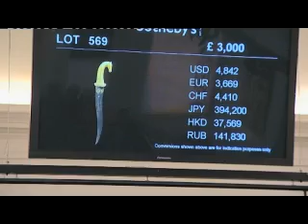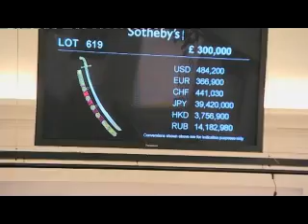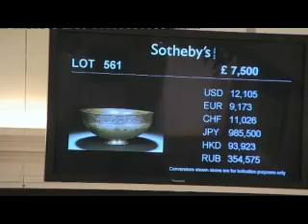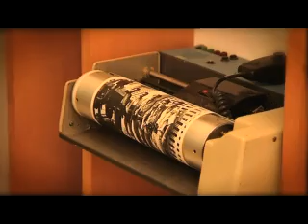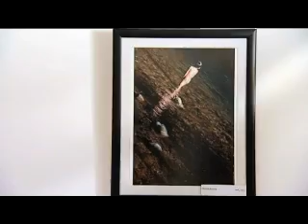Afaq: Sotheby's EP38 آفاق: الفن الاسلامي ومزادات سوثبيز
تأخذكم كاميرا آفاق هذا الاسبوع في جولة في صالات سوثبيز للمزادات العلنية حيث يشرح نائب رئيس مجلس  ادارتها اللورد بيلتمور لايلي ملكي طريقة اقامة المزادات العلنية وسبب اهتمام سوثبيز بالسوق الاسلامية والشرق اوسطية. اضافة الى لقاء مع فنان ايطالي يحاكي القضايا الاجتماعية والسياسية من خلال فن البوب المعاصر جامعا بين الفكاهة والفن. وعرضت اعمال ستيفانون ميزاروما لاول مرة في لندن في المعهد الثقافي الايطالي.
ومن بيروت معرض صور شهري على مدار السنة حيث يتعلم هواة التصوير هذه المهنة على يد محترفين فيها.